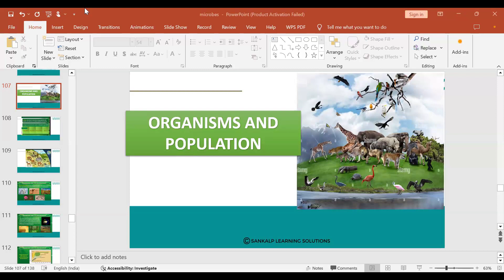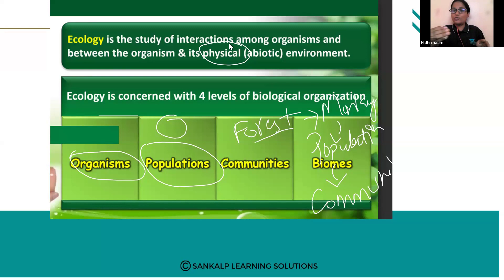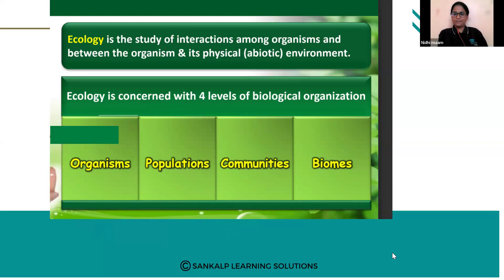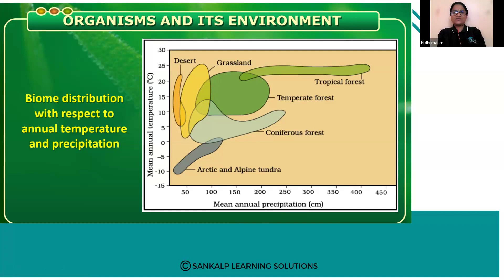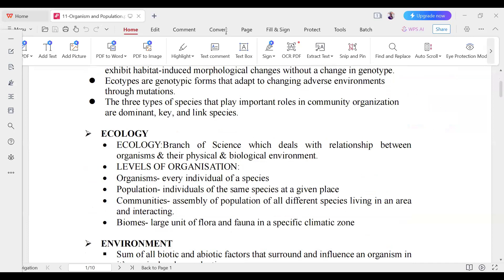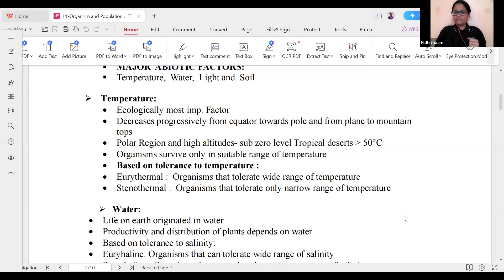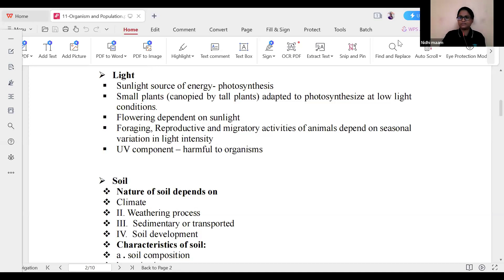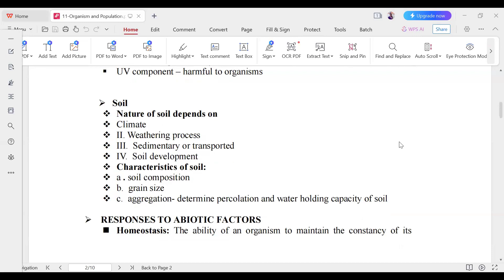Organism and its environment - Biology - Session 1